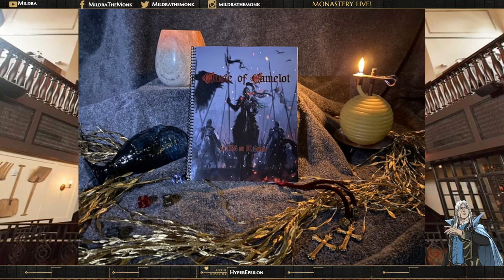Interview with Eric Smith on Curse of Camelot